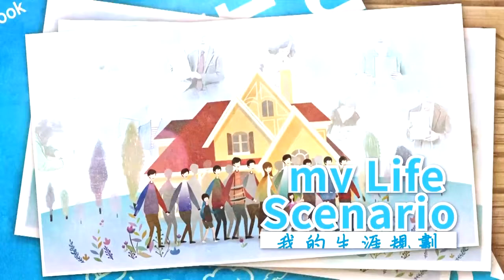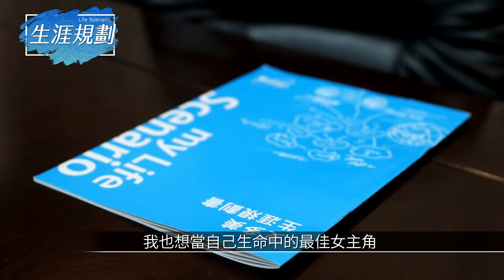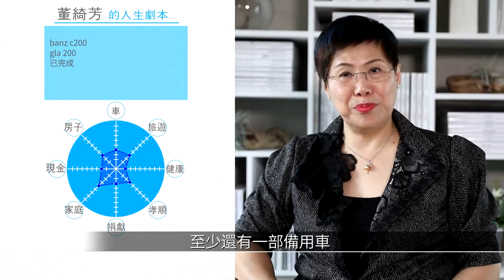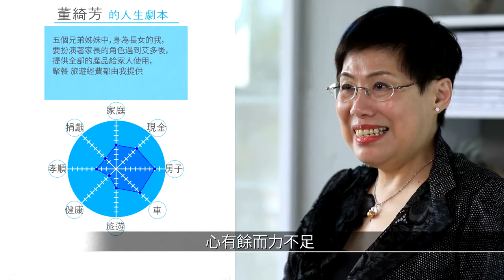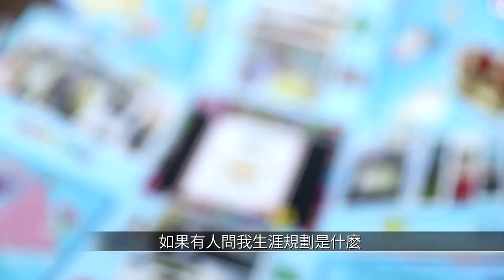艾多美生涯規劃 - 董綺芳 皇家大師 - 中文